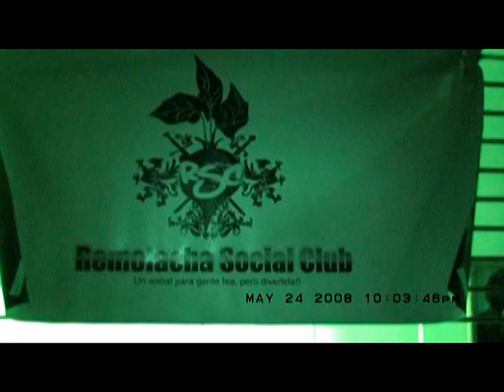BBTron v1.0 - Remolacha Social Club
Sábado 24 de mayo de 2008
Drinks 2 Go
Avenida Tiradentes, Santo Domingo